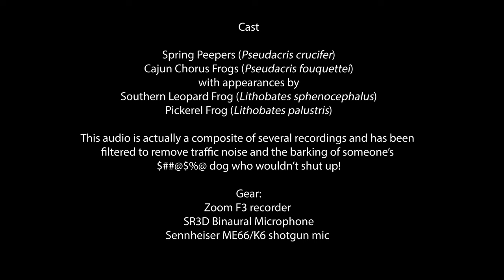Caddo Lake NWR Frog Chorus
A frog chorus composite from Caddo Lake National Wildlife Refuge in eastern Texas (USA).
This was recorded with a Zoom F3 recorder and a SR3D Binaural Microphone (with some "solos" picked up by a Sennheiser ME66/K6 shotgun microphone).
Species heard include:
Spring Peeper (Pseudacris crucifer)
Cajun Chorus Frog (Pseudacris fouquettei)
Southern Leopard Frog (Lithobates sphenocephalus)
Pickerel Frog (Lithobates palustris)